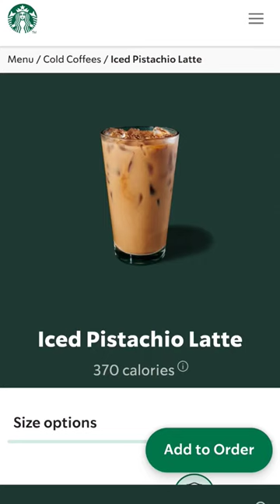Come run some errands with me! day in the life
Come spend another day with me finishing off a clean with me of my daughter bedroom, l had to work a for a bit which I didn't film, but after I ran to target where I have been trying to find a few makeup essentials that I just can't get my hands on lately. Did try the pistachio latte which I wasn't loving from Starbucks, weird because I love pistachio. Then off to grab my kiddos and do homework with them before running to Sam's Club and Trader Joe's with my hubby.

Some of my favorite Amazon Products:

-Valentine’s Day-
Valentine’s Day PJs
Heart Shaped Waffle Maker
Men’s Cologne Dupe
Eternal Roses

-Clothing-
Grey oversized crewneck sweater (similar)
The greatest leggings ever made
Cute Shirt Jacket
Cute oversized distressed shirt
On Running Shoes

-Beauty-
Corsx Snail Mucin (seriously so good)
Corsx Bee Propolis Toner
Bobbi Brown Foundation
NYX Eyebrow Pencil
Anastasia Bronzer
Elf Eyebrow Soap

-Home-
Shark Vacuum
Amazon Echo Kids (really great for kiddos of all ages)
Scrub Daddy Sponges
Mrs. Meyer's Cleaning Spray - Peony
Toothpaste Squeezer
Pink Stuff Cleaner
Storage Bench Ottoman
Over the door shoe organizer
Floral Ribbon
Floral Foam
Magic Erasers